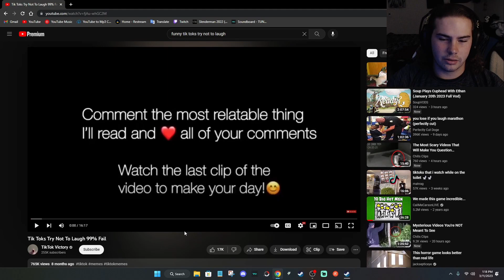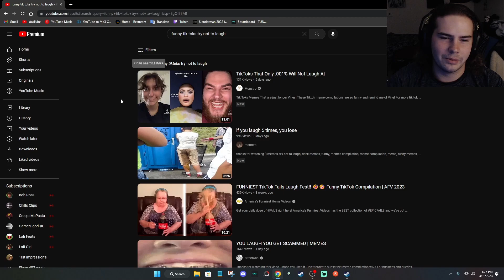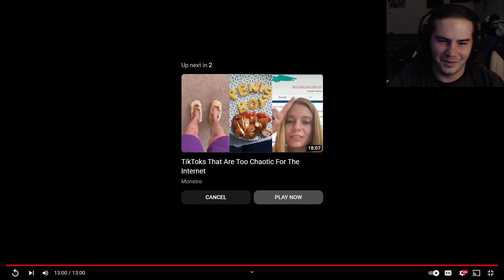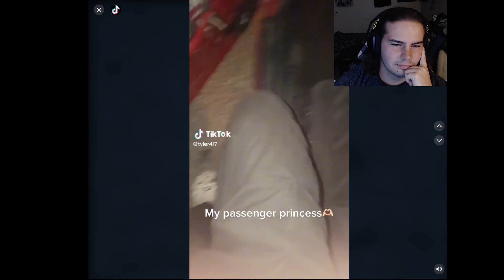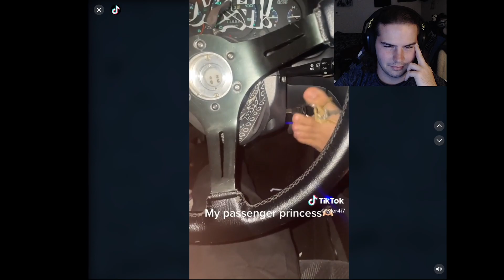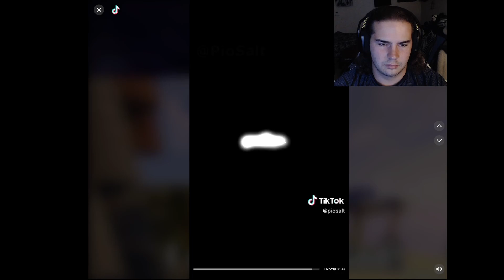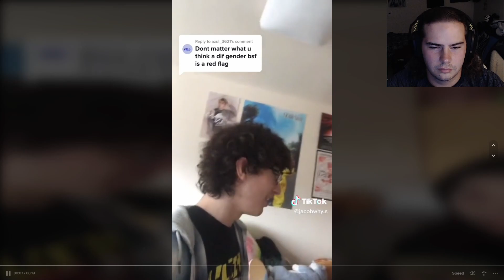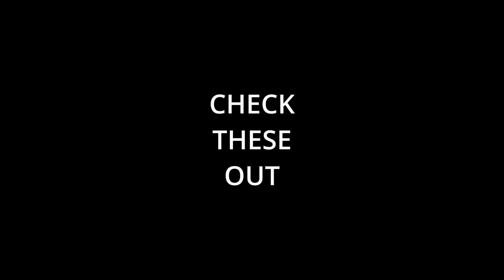Try Not to Laugh #5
Welcome back to the try not to laugh challenge where we will be watching funny tik tok's and having a good time.